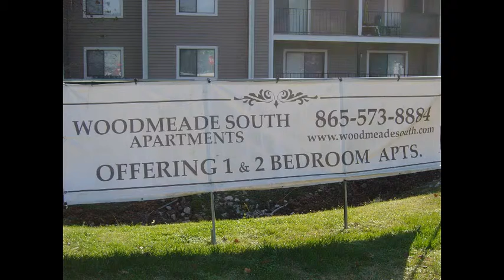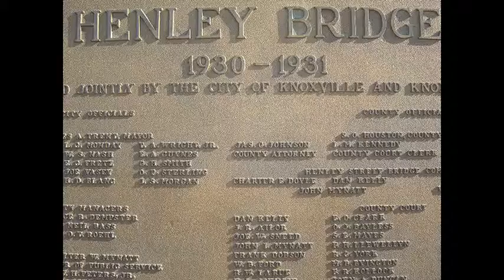Henley Street Bridge Closing Concerns UT Students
Knoxville's Henley Street Bridge will close on January 3. The bridge is a popular destination for those traveling to and from South Knoxville.